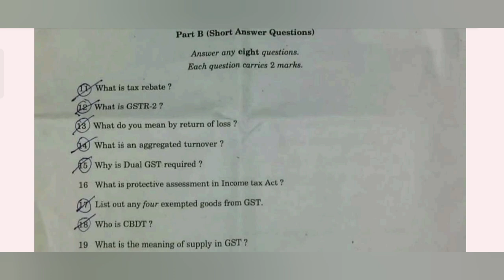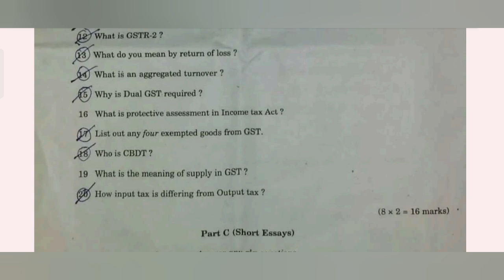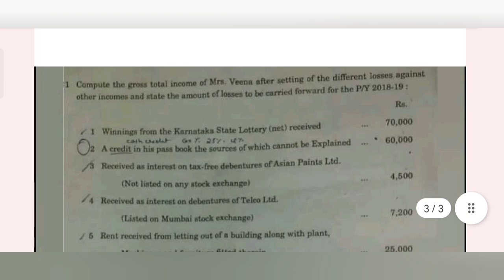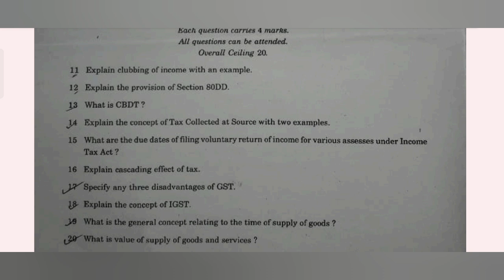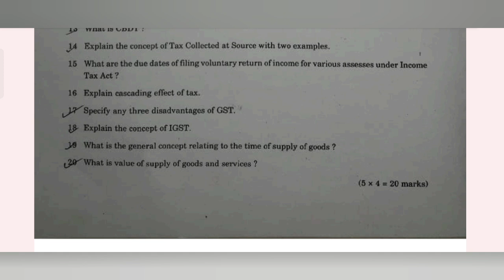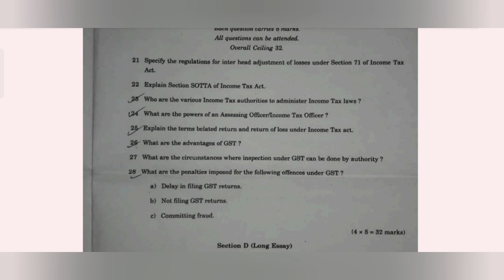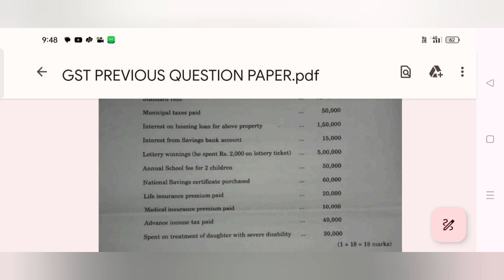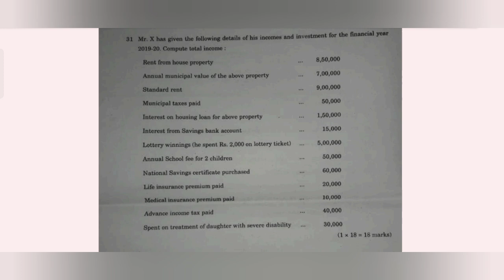Question paper Discussion/ part 2/Income tax